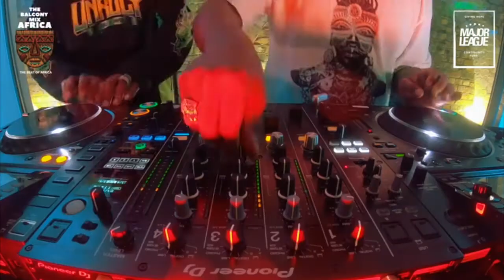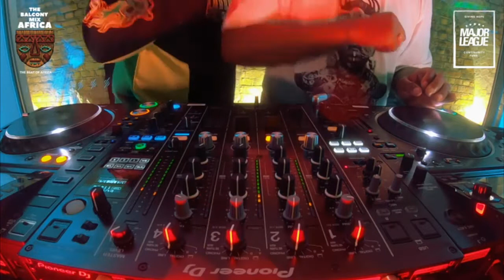Track 10 From Amapiano Balcony Mix Live In At Daily Paper Flagship Store In London S3 EP8